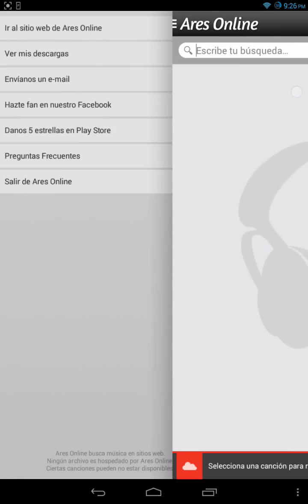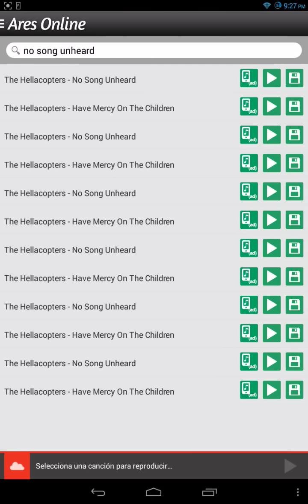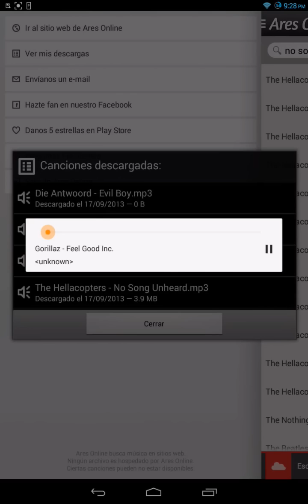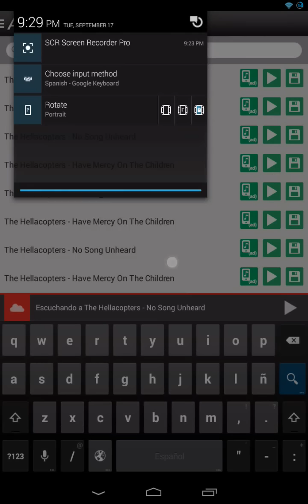Como Usar Ares Online App para Android Tutorial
Aquí les muestro cómo se usa la aplicación para android del portal web

Link de la APK (no es mío)